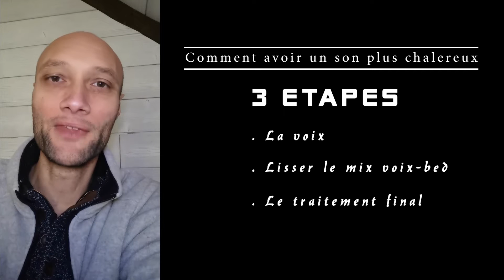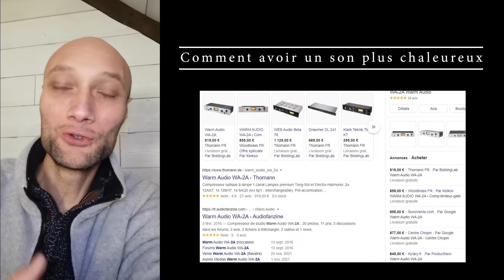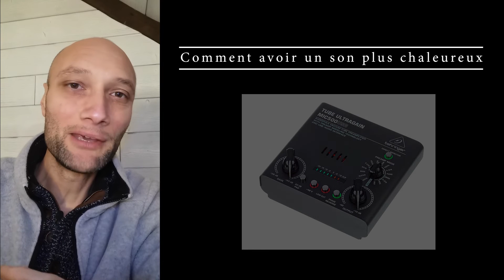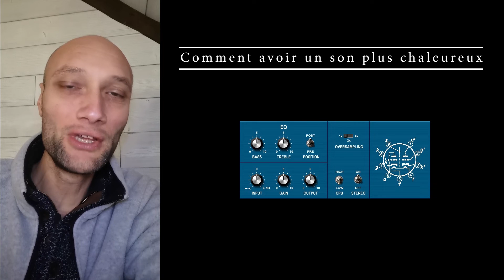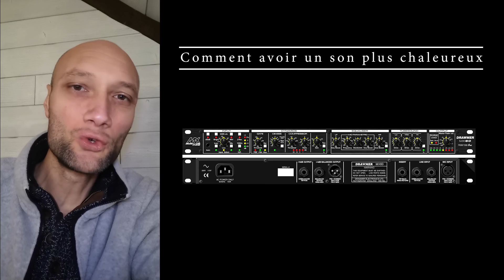#49 Comment avoir une voix radio chaude et claire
Dans cette video, je vous dis omment avoir une voix radio chaude et claire.
Une voix radio c'est le lien entre l auditeur et le programme de l'antenne.
La voix est un vecteur d'émotion. Avec votre voix, vous donnez du bonheur, du reconfort et tout un panel d'emotion aux auditeurs.
Dans cette video, je vous donne pleins d'astuces et de conseils, ainsi que des pluggins et leur réglages pour avoir une voix pkus ronde et chaleureuse.

Voici les pluggins dont je vous parle dans cette vidéo.